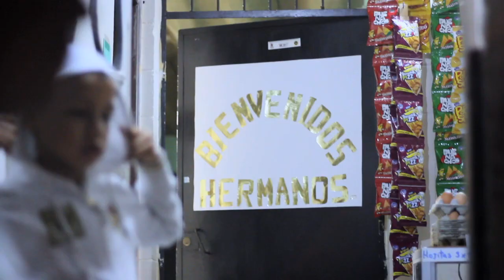Prueba de Sonido - Hacer Nuestro El Universo (Video Oficial) 2013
Video oficial para la canción Hacer Nuestro el Universo de la agrupación salvadoreña Prueba de Sonido. Video fue rodado en la Colonia Quezaltepec en Santa Tecla en diciembre del 2012. Dirección y producción: Edwin Arévalo